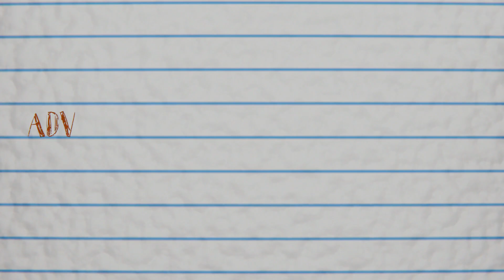Balanced Parenting: Adverse Childhood Experiences (ACEs) | Drs. Jennifer Hays-Grudo & Amanda Morris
Balanced Parenting is a Wholehearted.org Original 5-Part Mini Series. The series is available now, exclusively, for Wholehearted.org members.

About Episode One: Adverse Childhood Experiences (ACES)

To better understand Adverse Childhood Experiences (ACEs), leaders in the science of child psychology, Dr. Jennifer Hays-Grudo and Dr. Amanda Sheffield Morris, describe their ACEs research-based epiphany revealing how neglect, abuse, and family dysfunction affects the brain’s ability to learn, remember, and control behavior. They identify what allows children to survive and thrive in spite of adversities–Protective And Compensatory Experiences (PACEs).

Learn more about Jennifer & Amanda's research at Wholehearted.org & ACEsandPACEs.com

The Science of PACEs
Protective and Compensatory Experiences (PACEs) are positive experiences with enduring promotive effects on health and well-being. Drawing from decades of previous research on children who have experienced adversity, we have identified ten types of experiences that promote resilience. These ten experiences in childhood and adolescence include five relationship PACEs and five environmental PACEs. Relationship PACEs are having the unconditional love from a parent or other family member, a trusted mentor outside the family, a best friend, being part of a social group of peers, and volunteering. Resource or environmental PACEs include having basic needs met (such as food and shelter), having fairly administered rules and routines, and opportunities to learn, be physically active, and develop special skills and hobbies.

Jennifer Hays-Grudo, PhD
Wholehearted Thought Leader
Jennifer is a Regents Professor of Psychiatry and Behavioral Sciences at the Center for Health Sciences at Oklahoma State University. She is the Director and Principal Investigator of the Center for Integrative Research on Childhood Adversity (CIRCA), an $11.3M, five-year, NIH-funded center grant that coordinates studies on the effects of trauma and poverty on children’s health and development and builds research capacity in northeast Oklahoma. From 2008 to 2013, she was a George Kaiser Family Foundation Chair in Community Medicine at OU-Tulsa, where she led the Tulsa Children’s Project, a highly integrated set of interventions to reduce the effects of intergenerational poverty and adversity. With Dr. Amanda Sheffield-Morris, she is the co-author of "Adverse and Protective Childhood Experiences: A Developmental Perspective", published in 2019 by APA Press, and is the founding Editor-in-Chief of the Adversity and Resilience Science (Springer).

Amanda Sheffield Morris, PhD
Wholehearted Thought Leader
Amanda is the George Kaiser Family Foundation Chair and Regents Professor in the Department of Psychology at Oklahoma State University. Dr. Morris is a developmental scientist with research interests in parenting, socio-emotional development, and risk and resilience. She is endorsed as an Infant Mental Health Research Mentor, Level IV, and is a certified Trainer of Trainers for Active Parenting programs. Dr. Morris is a Principal Investigator on the NIH funded HEALthy Brain and Child Development Study. Dr. Morris also serves on the ABCD Culture and Environment work group as part of the Adolescent Brain Cognitive Development study at LIBR. She has authored numerous articles and chapters on child and adolescent development and the neuroscience of emotion regulation and parenting. Dr. Morris is an Associate Editor for the new Journal Adversity and Resilience Science: Research and Practice published by Springer and she is a researcher for the Center for Integrative Research on Childhood Adversity (CIRCA). She is also a co-author of the in-press book, Adverse and Protective Childhood Experiences: A Developmental Perspective published by the American Psychological Association.